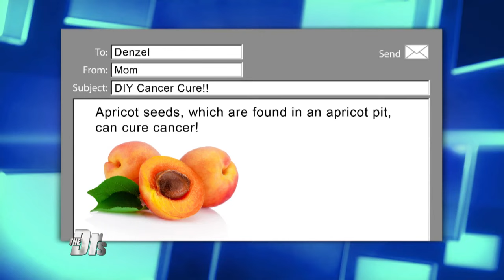Apricot Seeds: Cure for Cancer?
The Doctors weigh in on the claim that apricot seeds can be used to treat and cure cancer.